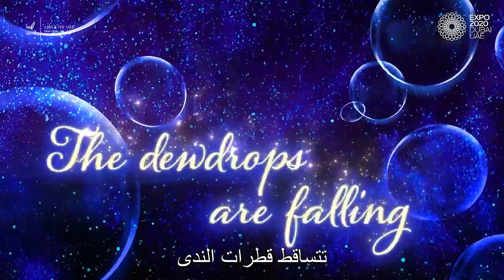20 Days To Go Ramadhan - ٢٠ يوم على رمضان uae Ready to welcome the arrival of this month?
Now : 20 Days To Go Ramadhan
الآن: ٢٠ يوم على رمضان
Are you Muslims ready to welcome the arrival of this month?
هل أنتم المسلمون مستعدون للترحيب بقدوم هذا الشهر؟
‏‎كل شيء يدور حول الإمارات العربية المتحدة ، والصور ومقاطع الفيديو ،
 والحدث / العد التنازلي لليوم الكبير،استمر في متابعة ونشر هذا الحساب ، ضع علامة على حسابي إذا كنت تريد منا نشر منشورك مرة أخرى.
يسمح Collabs
اهلا وسهلا بكم لأخذ / نسخ الفيديو

It's all about the UAE, photos and videos, event / countdown to the big day, keep following and sharing this account,Tag my account if you want us to share your post again.
collabs are allowed
You are welcome to take/copy the video

7 Of The Emirates | ٧ إمارات 🇦🇪
abudhabi | أبو ظبي
dubai | دبي
fujairah | الفجيرة
ummalquwain | ام القيوين
sharjah | الشارقة
ajman | عجمان
rasalkhaimah | رأس الخيمة